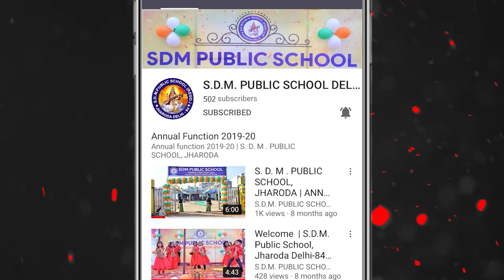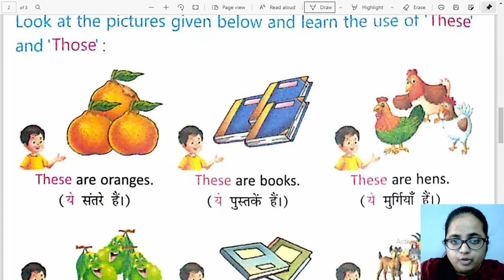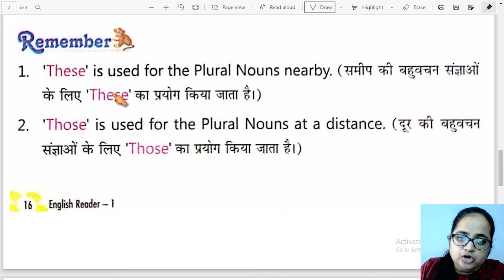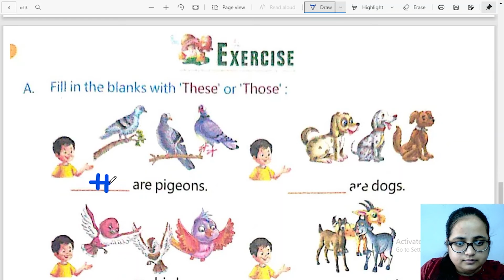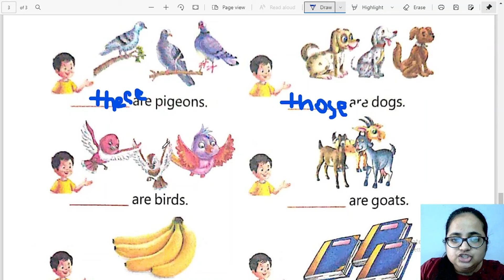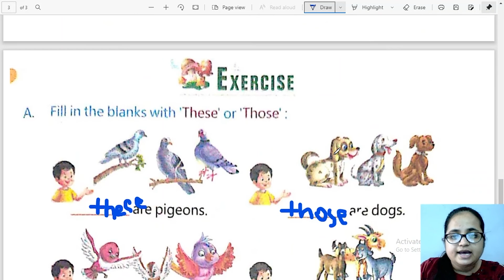Class 1st | English ( Lit ) | Chapter - 9 | S.D.M. PUBLIC SCHOOL | 2021-2022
DEAR STUDENT'S ,
                              Today we Read & Learn Class - 1st English ( Lit ) Chapter - 9 Session 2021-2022